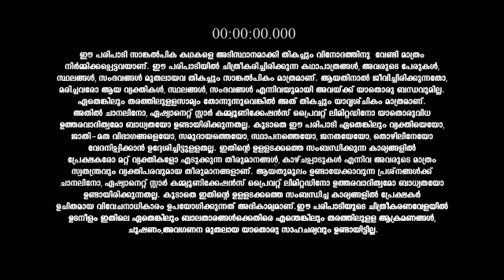Amma_Ariyathe_S1_E675_EPISODE_Reference_only.mp4